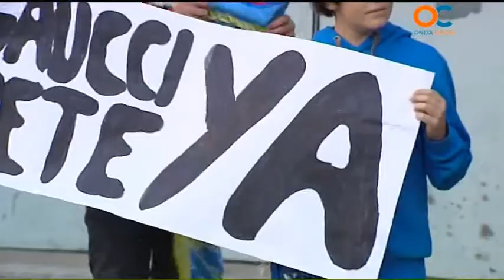SUBMARINO AMARILLO 13 06 14